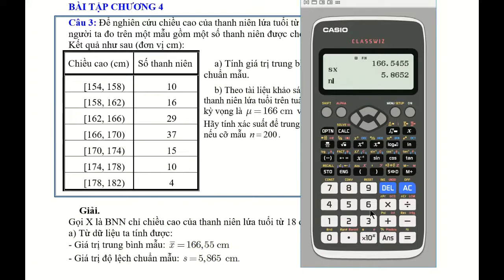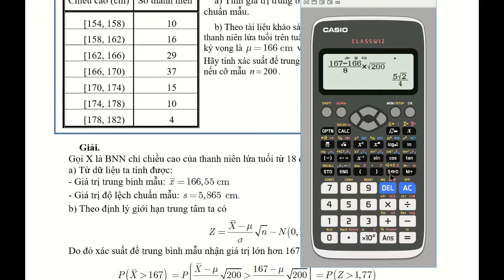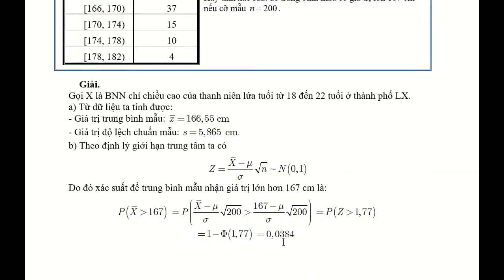Bài tập 3 - Chương 4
Xác suất thống kê A - TH